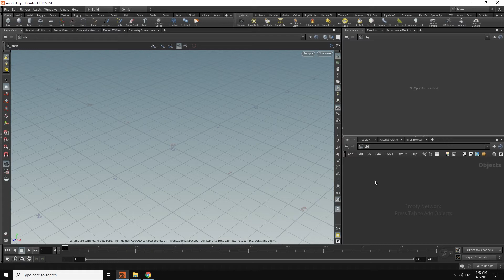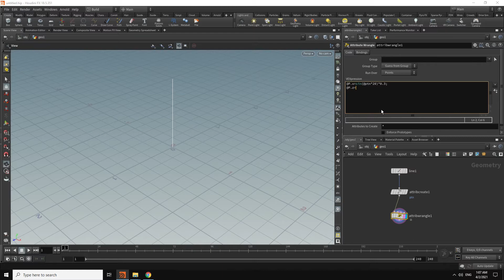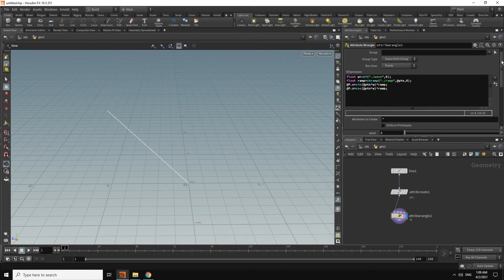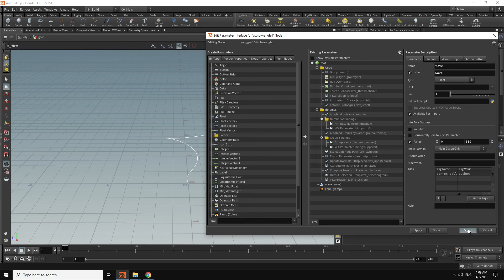Spiral with Houdini vex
create simple spiral with sin and cos function.